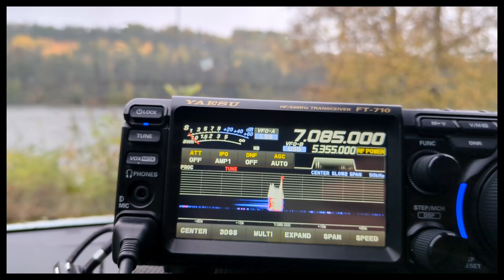40 Meter Mobil-Mobil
Att 40 Meter går bra mobilt är ingen hemlighet, men det är inte ofta man köra mobil-mobil.
Här är ett kort klipp av ett QSO mellan mig och SM0HXM där vi båda är i bilen.
Hoppas du också inspireras att ha radion igång.

Nybörjare?
Förklaring på fikontexten ovan:
40 Meter är det band inom amatörradion som är mellan 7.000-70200 MHz (lite beroende på den bandplan som finns i olika länder).
QSO = Förkortning för "att ha en förbindelse" med en annan station.